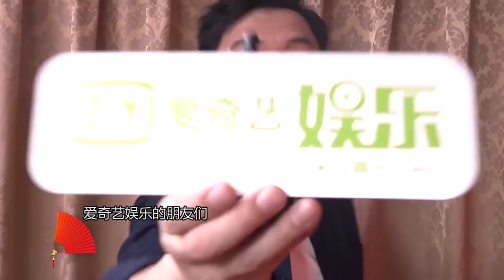180214 ZHANG YIXING 张艺兴 LAY EXO — Yixing CNY msg